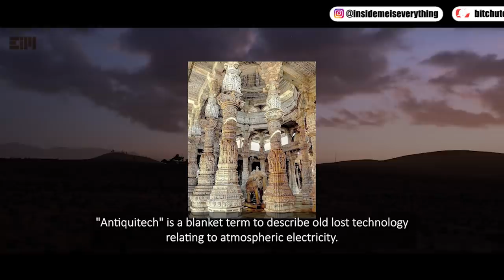THEY’RE HIDING THE FACT FROM YOU! (take a deep breath before watching this)